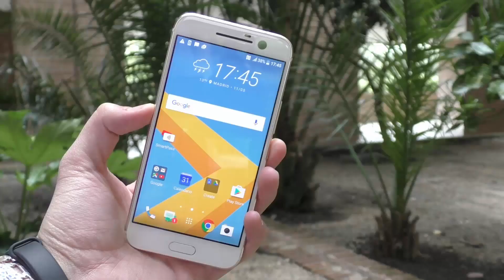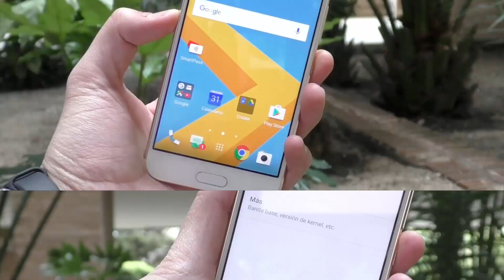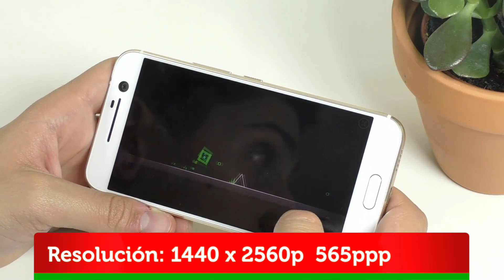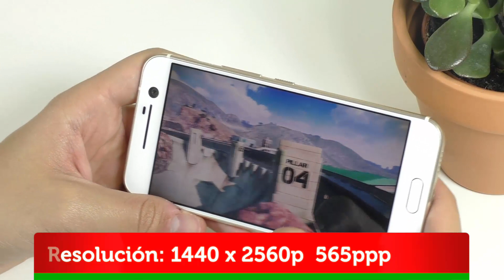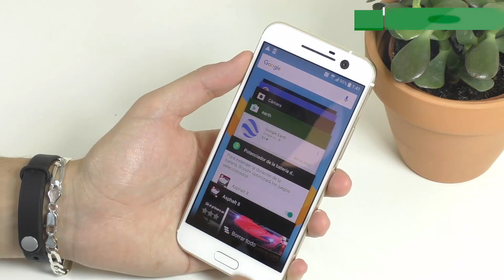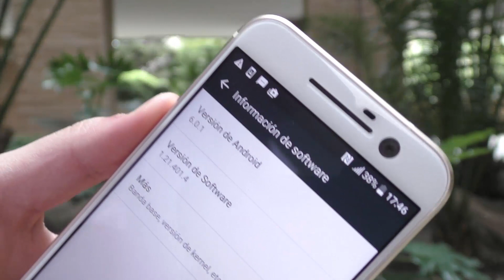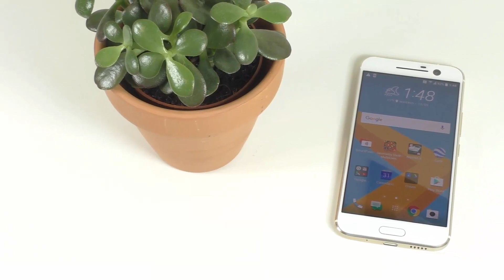HTC 10 | Análisis en profundidad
Review y anális del HTC 10

Si te ha gustado "HTC 10 | Análisis en profundidad" no olvides apoyarnos con tu Like!